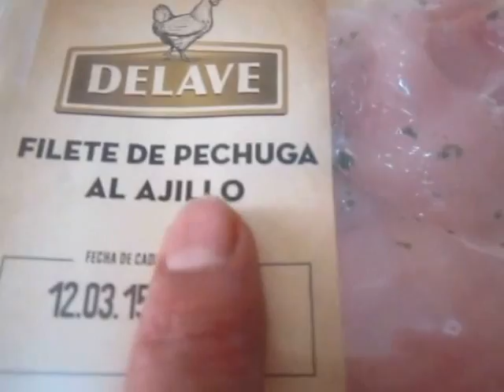FILETE DE PAVO AL AJILLO (A LA SARTEN)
Ingredientes, pechuga o filete de pavo, ajos, sal, pimienta... Aceite de oliva y una buena sarten...
Ya viene el filete de pavo con ajos y sal...

(ALGUNOS VÍDEOS DE ESTE APÉNDICE EN ESTE CANAL DE YOUTUBE, ESTÁN SIENDO USADOS EN OTROS CANALES Y EN OTRAS REDES. ESTE VÍDEO ES EXCLUSIVO PARA YOUTUBE Y PARA ESTE CANAL: LA COCINA DE JOSELO)